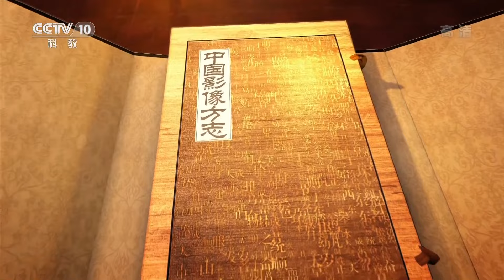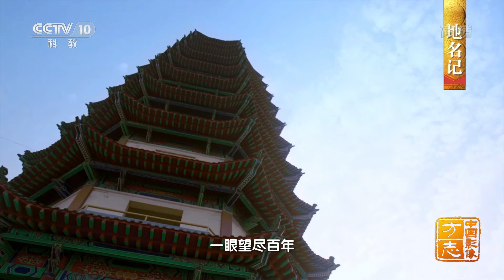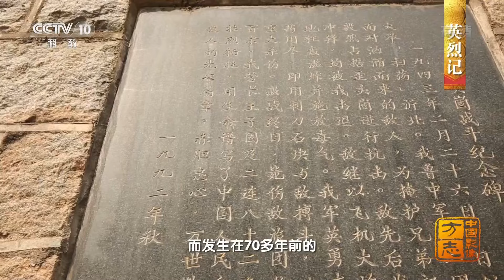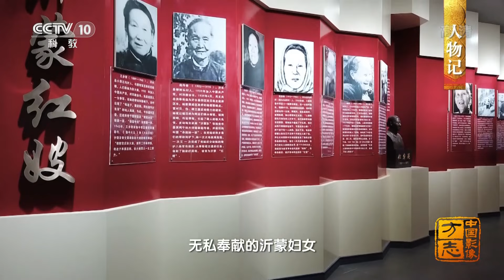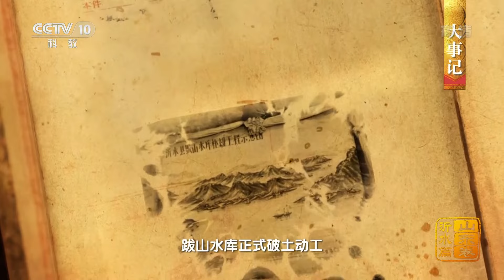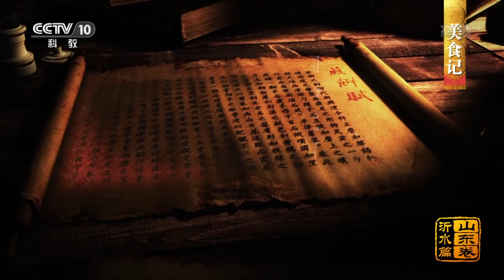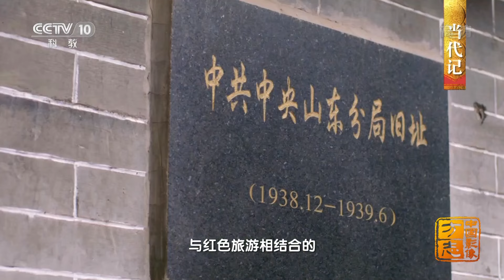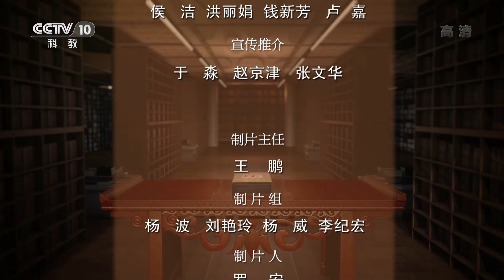《中国影像方志》 第177集 山东沂水篇 千帆竞发漕运古镇 沂蒙精神代代相传 | CCTV科教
本期节目主要内容：一条河流，见证了这座城市数千年的沧桑变幻。一种精神，升华了这座城市的灵魂与血性。曾经，它是洪水滔滔的流离之地，曾经，它是战火纷飞的革命老区。历经无数次的兴衰与变迁，从洪荒远古到繁荣当下，在那些千年流转的传说与传奇中，在时代的滚滚洪流里，这座城市正远离苦难，迎来复兴。